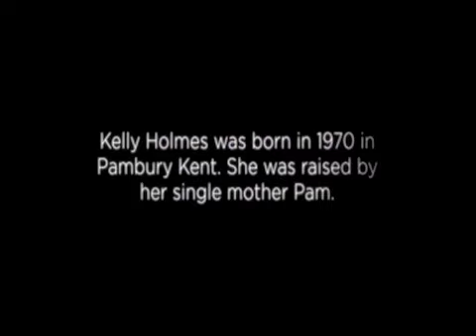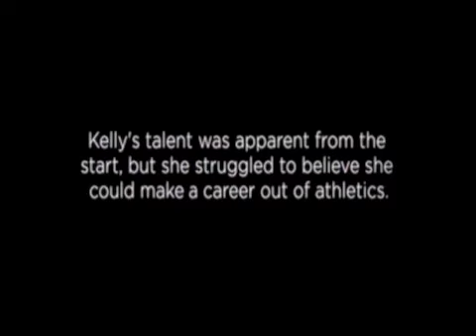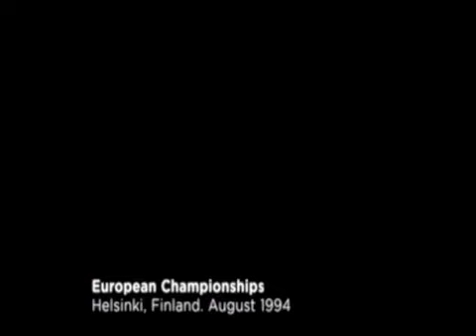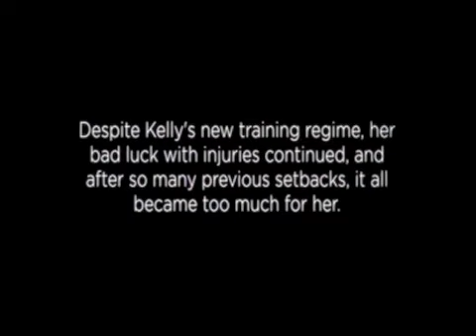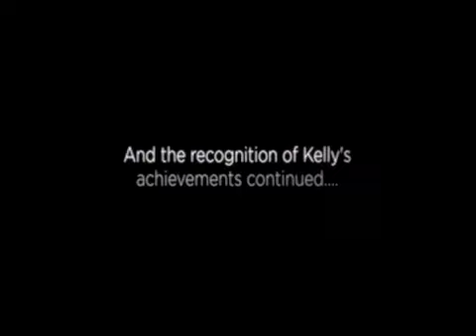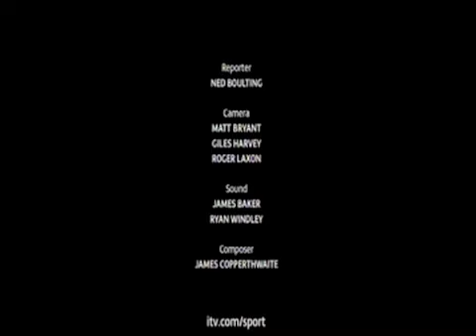Dame Kelly Holmes on Sports Life Stories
The former athlete discusses her successful career, the highlight of which saw her claim gold in the 800m and 1500m at the 2004 Olympic Games in Athens. Having joined the army as a teenager, Holmes competed at the organisation's athletics events before joining the professional circuit in the 1990s, and went on to become Great Britain's dominant female middle distance runner.